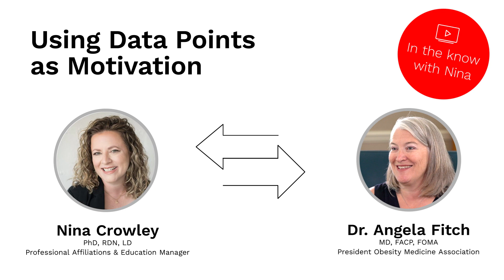In the Know with Nina | Using Data Points as Motivation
Sometimes seeing is believing! Moving away from using weight/BMI as primary outcomes of efforts to improve health means looking at other objective metrics at regular intervals to see progress. Dr. Fitch shares a story about a patient who knew she wasn’t drinking enough fluid but was only motivated to work on hydration after seeing her total body water results from her bioimpedance analysis.